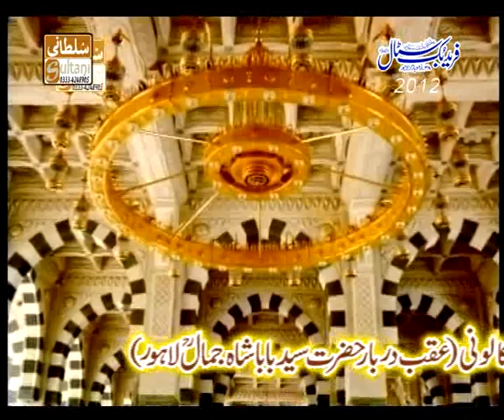Tum Hi Farsh Se Arsh Per Jane Wale By Mansoor Ahmad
Milad Sharif By Farid Book Stall 7th july 2012 new